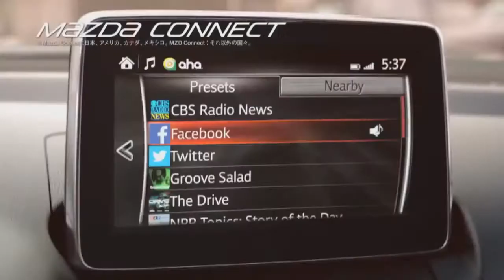Courtenay Mazda: Mazda CX-3 Commercial near Campbell River, Nanaimo on Vancouver Island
Mazda CX-3 Commercial